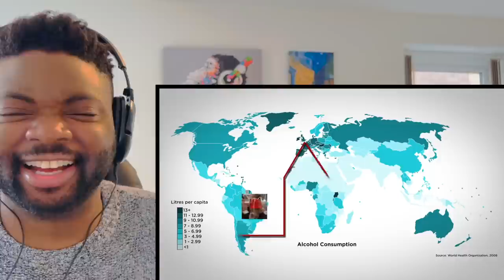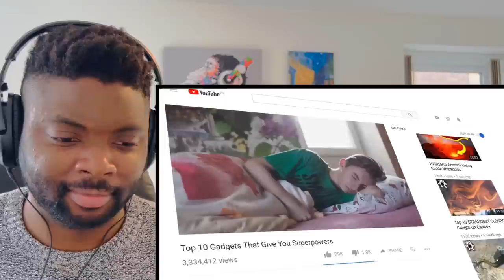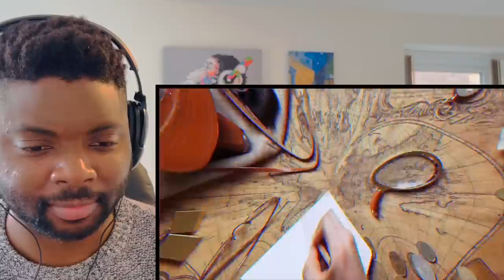🇬🇧BRIT Reacts To MAPS THAT WILL CHANGE THE WAY YOU SEE THE WORLD!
Hi everyone, I’m Kabir and welcome to another episode of Kabir Considers! In this video I’m going React To MAPS THAT WILL CHANGE THE WAY YOU SEE THE WORLD!

Kabir Considers
Hornchurch
RM12 9JG
United Kingdom